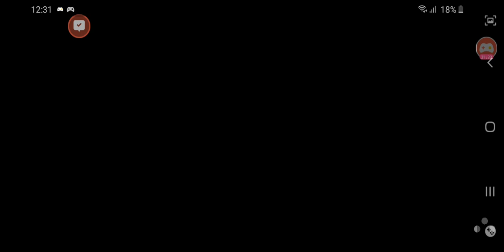Arcana Tactics | Guide 10-3 Normal Dark Wanderer จอมมารมีดบิน#1